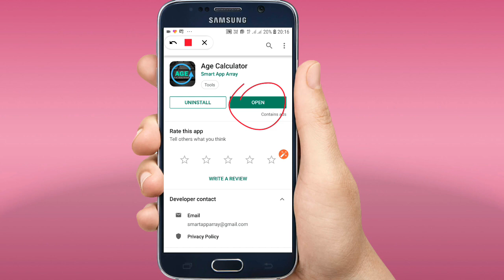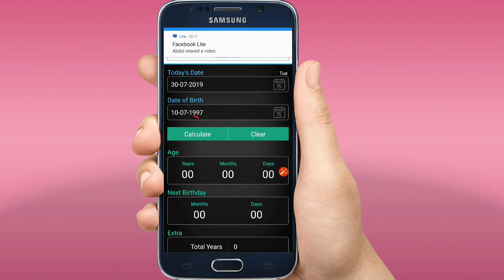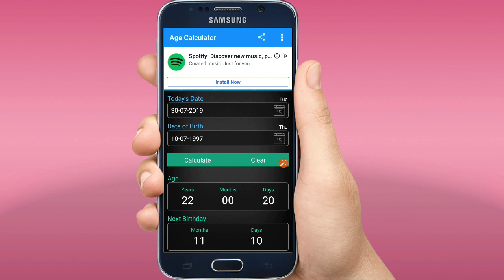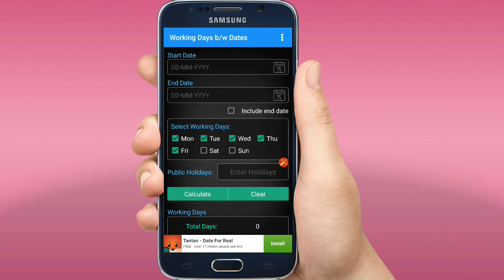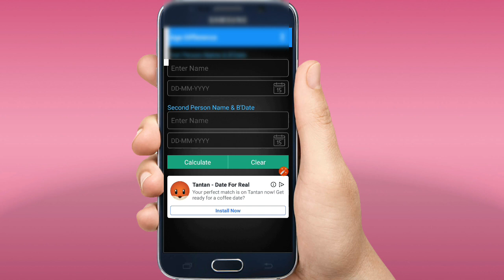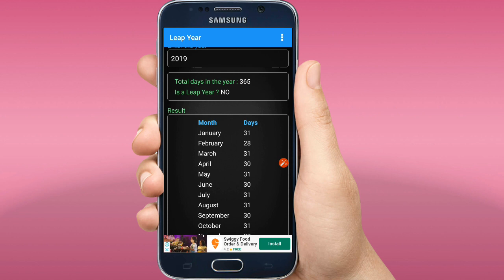Age Tricks ,(घंटा ,मिनट ,सेकंड ,साल ,महीना ,दिन) अपनी आयु (उम्र ) निकालना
Hii Dosto

Hi I am Zeeshan Arif Welcome to our youtube channel Zeeshan Monitor   About this video- Dosto Aaj Ki Is Video Maine Aapko Ye Bataya Hai  Age Tricks ,(घंटा ,मिनट ,सेकंड ,साल ,महीना ,दिन) अपनी आयु (उम्र ) निकालना

THANKS FOR WATCHING